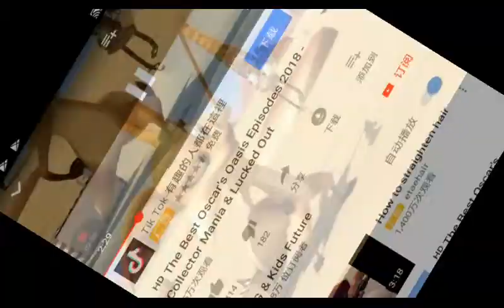Best Oscar's movie EPISODE 2018 best movie